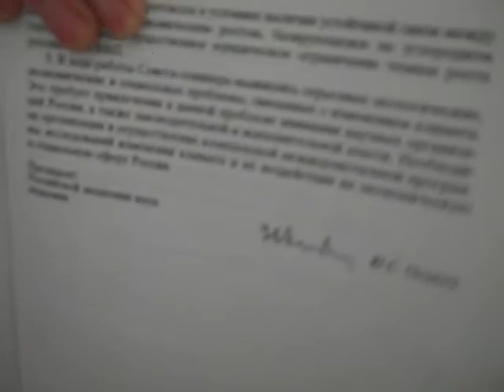Repport of Russian Academy of science about global warming causes. Kyoto protocol scam.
400 pager report of Russian Academy of Science about Kyoto protocol in 2004 published in 2006.
Watch this documentary in English about the global warming ;
Science  climate change part 1